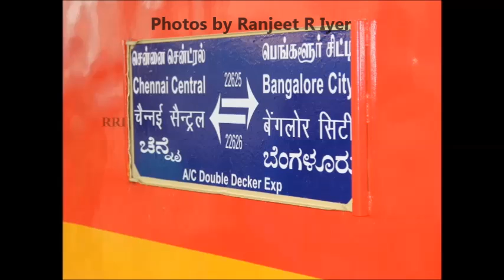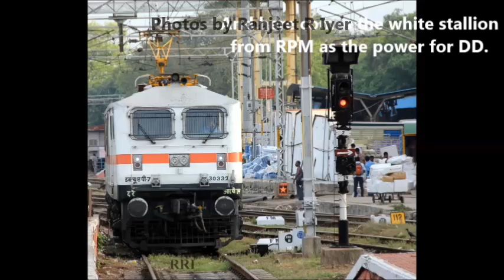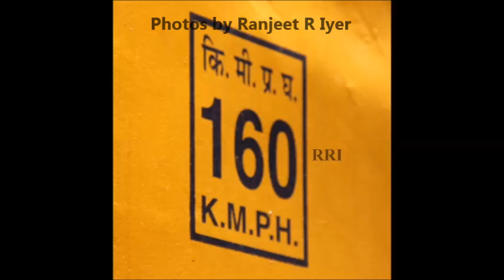AC Double Decker Commercial Inaugural run: Compilation of all the photos shot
22625/22626 Chennai-Bengaluru-Chennai AC Double Decker Express.

25th April 2013.

By Ranjeet R Iyer (RRI)